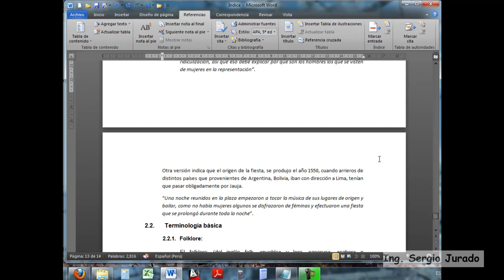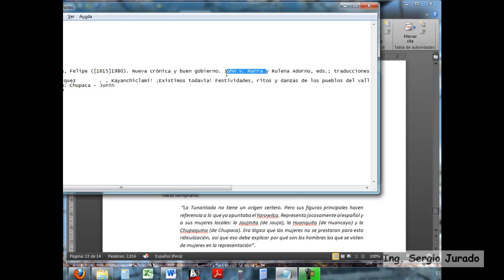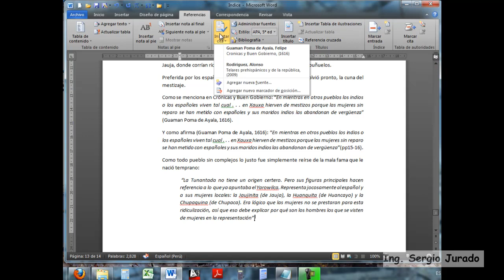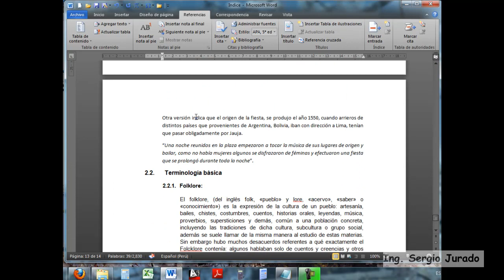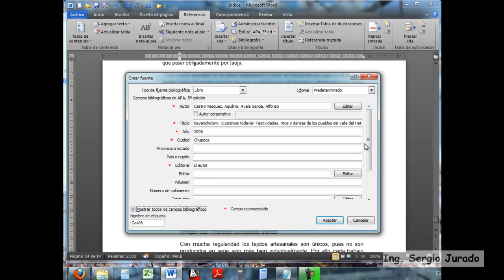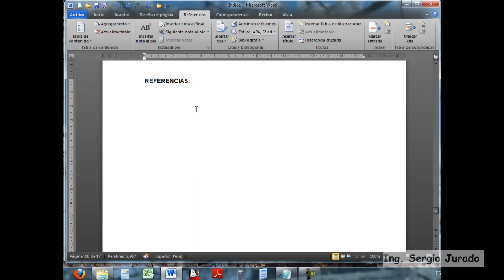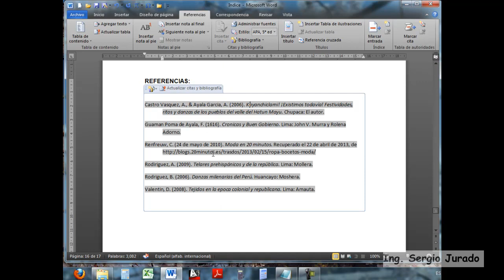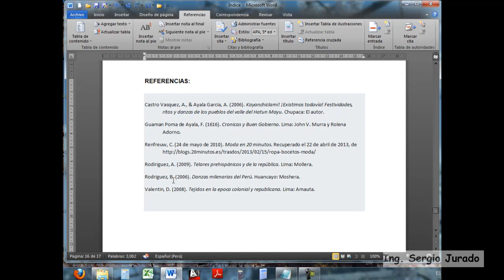2_Plan de investigación_Referencias en MS Word_1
Guía para realizar las citas en el Marco Teórico utilizando MS Word para un plan de investigación tecnológica